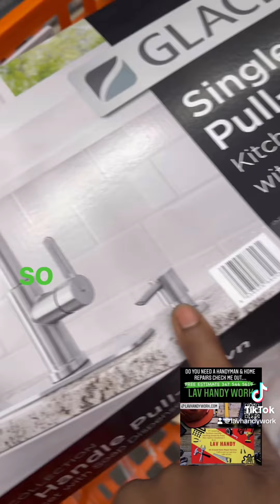Best repair in Brooklyn